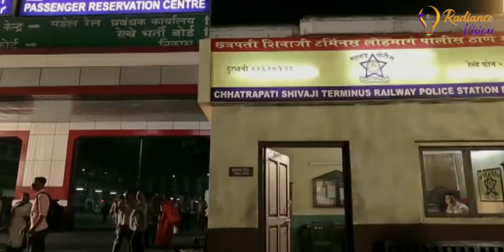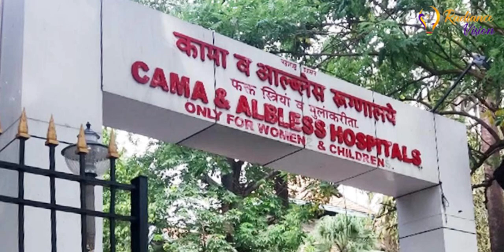Mumbai Attack 26-11-2008 | Ajmal Kasab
Radiance Vision Group is one of the growing organizations that provide digital marketing as well as video services.The NOV 2008 Mumbai attack was a series of 12 bombing and Shooting attacks lasted four days across mumbai.Executed by 10 members of an Islamic terrorist organization Lashkar-e-taiba based in pakistan,the
attacks began on NOV 26 and lasted until Saturday Nov 29, The attack cause 165 innocent death and more than  300 peoples were wounded